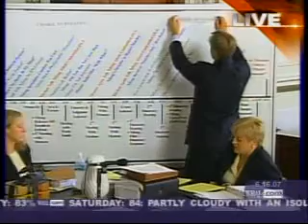Nifong Day 5 - Brocker